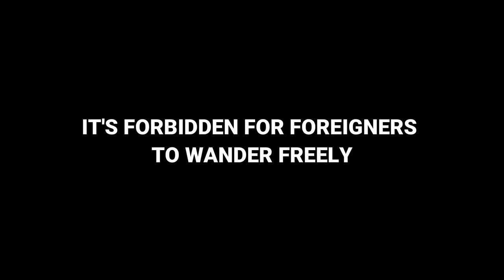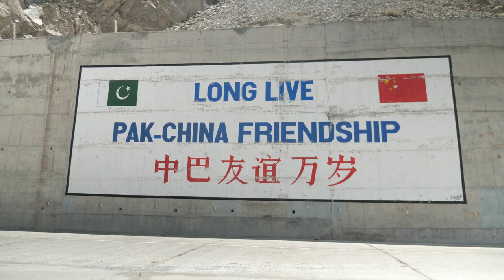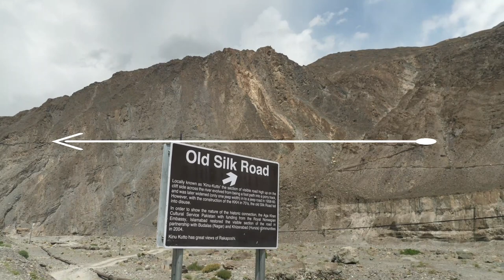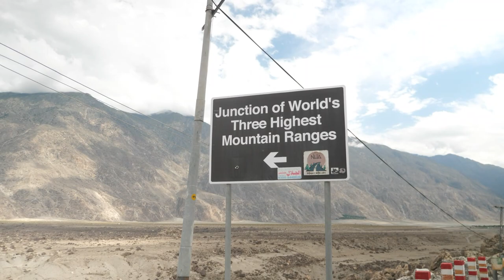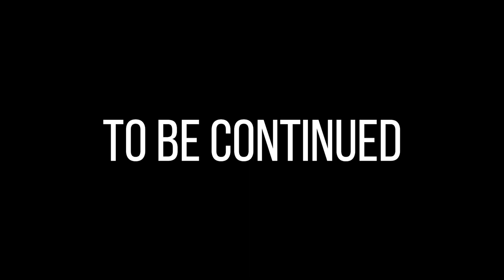Bike touring Pakistan - The Karakoram Highway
One of the most memorable adventures of our life came unexpectedly and blew us away!!!

The highest cyclable road in the world which goes through glaciers and 8000 metres peaks, unique cultures, mouth-watering food, friendly people and selfies addicts, police escorts and criminals behind bars...

All of this and much, much more in this biketouring video!!

Apart from two amazing videos on Pakistan, we also wrote two Blog entries in which we talk about our experiences in general, in the first, and the things that we liked most and least, in the second;
And finally, there is also another Blog entry about the incredible story of how we actually ended up in Pakistan;

🚴🏻🚴🏻‍♀️ Remember that we are cycling for charity, find out more about who we're fundraising for here;

🚴🏻🚴🏻‍♀️ And the playlist with our "1.500 kilometres to happiness" series showing our last days before getting to the orphanage;

❤️All of this is possible thanks to our amazing followers and donors. 100% of the donations go to the fundraiser, so, be part of the story!

If you are a reader rather that a watcher, you'll absolutely love our blog (it's also full of great pictures!) Some reading ideas include;

🌏 You can also follow our steps LIVE (whenever possible) and find out where we are here;